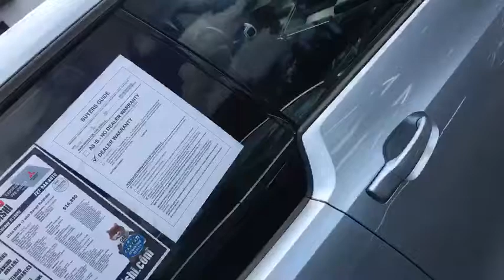2016 i3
P508220